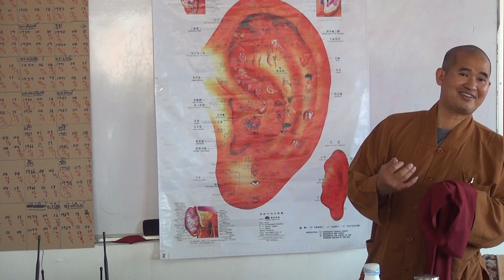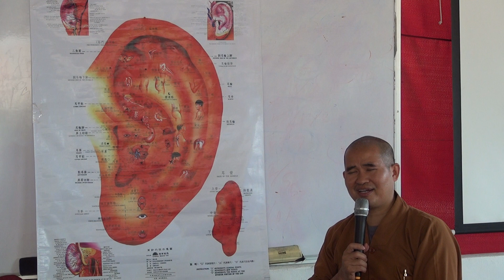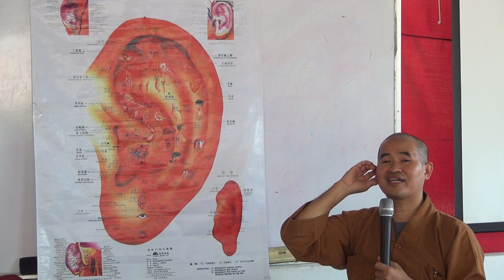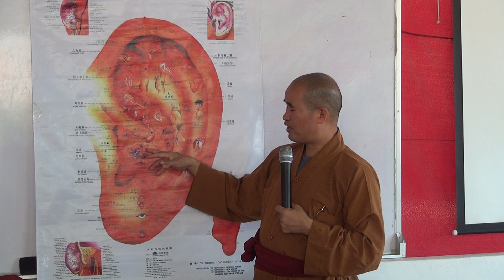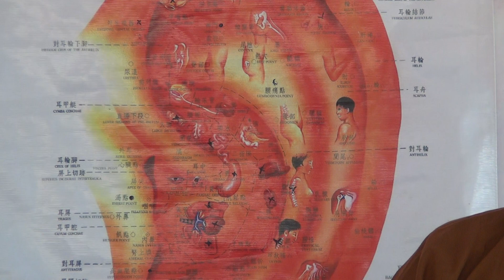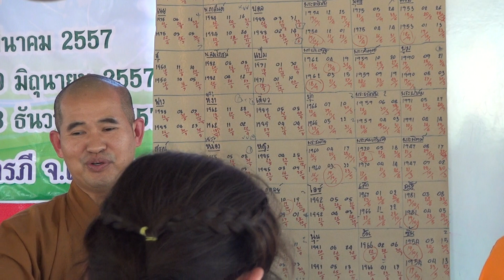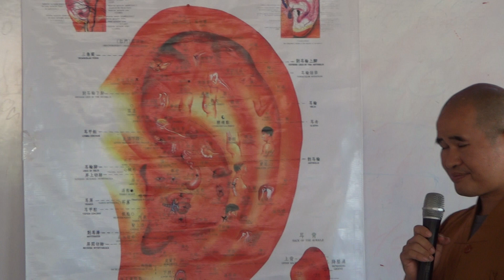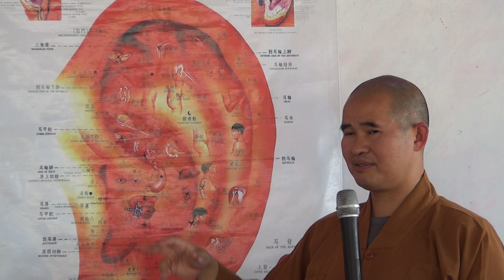耳針減肥 Ear needle reduction ep.1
マスタータノム
ポンミアタム
タイのチェンマイに生まれる。 1973年6月23日
13歳は修道士になります。 śrāmaṇera
孤児院の世話をするために彼のマスターChaiyotに続いて14から18歳、Buddha Kasetra学校と呼ばれる孤児院への寄付を募集しました。シンガポールと台湾への最初の旅行。 18歳で台湾に永住し、台湾文化大学で語学を学ぶ。 1994年から2000年までは、代替療法で脊椎療法、カイロプラクティック、マッサージ、気功、台湾、タイ、ミャンマーなどの伝統的な中国療法を学びます。
マスターChaiyotをたどることから、体と心の解毒キャンプをするのを手伝うために、たくさんの癌と重病患者を見ます。最後に、健康に戻るためにより多くの人々を導くために様々な自然療法を学ぶことが生涯にわたる使命です。
脊髄治療法に関する10年以上の経験と実践、Thanomの脊椎治療と呼ばれる確立された代替療法とQI治療法
2004年、彼のワークショップで代替療法と数秘術を促進するためにタイに戻り、約100のワークショップを設立し、タイ全土で5800人の学生を教えました。
1994：18歳でカイロプラクティックなどの医学的治療を学ぶ。
1995-99年：台湾でカイロプラクティックを研究し実践する。
1999年：台湾文化大学で語学を学ぶ。
1999年：初めて自分の家族に脊髄治療の実践を教える。
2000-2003：台湾でのタイ人労働者のための特別な、台湾へのタイ文化祭を組織しました。
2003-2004：ファシリテーターがタイ、台湾、シンガポール、マレーシアで心身解毒キャンプのワークショップを運営する。
2005年、タイの2500人の修道士に組織されたマスターチャイヨットのボディマインド解毒キャンプを組織しました。
2006年タイ王女大学のセカンドクラスである「タイプラクティック」シンガポールタイ病院と呼ばれる脊髄および気功で代替療法の講座を開始。
2007年：代替療法（Tairopractic）コースはタイで3000タイの修道士に教えられました。
2008年〜2015年：タイ全土でThanomの代替療法ワークショップを開催し、合計56回のクラスと1万人のタイ人学生を教えました。
2009年：スリランカで3000人の修道士のために代替療法のコースを教えた。
2009〜2013年：タノンの代替療法ワークショップがインドネシア、シンガポール、マレーシア、香港で開催されました。
2014年：Thanomの代替療法ワークショップがニュージーランド、イギリス、フランス、ドイツ、オランダ、ノルウェー、イギリスで開催されました。
2016年：ドイツ、アメリカ、ハワイ、カリフォルニア、ニューヨーク、インドア、サンフランシスコで開催されたタノムの代替療法ワークショップ
2017年：Thanomの代替療法ワークショップがベトナムのクリニックヨーロッパフランススイスドイツオランダベルギーで開催されました。
Wechat ,whatsapp,line ID:thanom1415
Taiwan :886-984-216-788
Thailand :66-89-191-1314